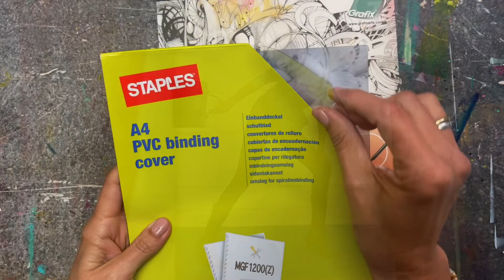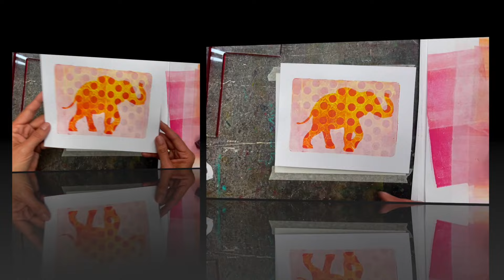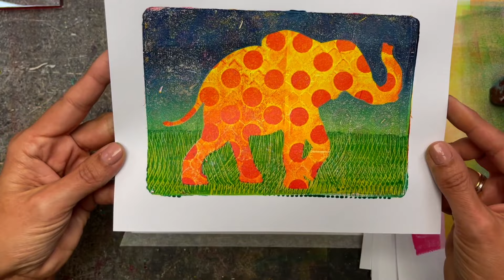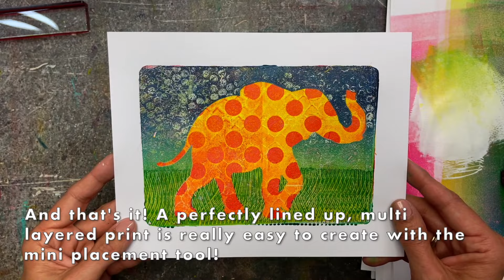Easy layering with the Mini Placement Tool by Birgit Koopsen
In this video, Gelli® Artist Birgit Koopsen shows us just how easy it is to build up layers with the Gelli Arts® Mini Placement Tool! This informative video is perfect and we can't get over the beautiful elephant print Birgit is left with! Let us know what you think! :)